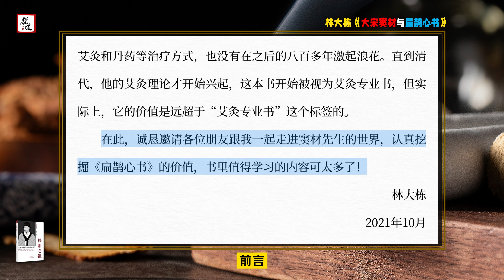扶陽之祖：大宋竇材與扁鵲心書00 簡介 前言丨扶阳之祖 大宋窦材与扁鹊心书00 简介 前言丨樂道中醫 聞書院 有聲書 林大棟丨乐道中医 闻书院 有声书 林大栋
歡迎收聽由蒲公英製作的可視有聲書《扶陽之祖：大宋竇材與扁鵲心書》，這是一本關於艾灸治療的書籍。作者林大棟中醫博士擁有豐富的臨床經驗和治療疑難症的能力，並結合了傳統中醫理論中“針所不為，灸之所宜”的思想，以及從師傳承和理論學習中獲得的知識和心得，總結了艾灸的不同使用方法。除此之外，本書還特別講解了中國宋朝竇材的傑作《扁鵲心書》。作者從獨特的視角分析了竇材的核心理念和醫療技術，幫助讀者更深入地理解中醫內在的原理。在這本書中，作者也詳細分析了竇材和仲景相比的優劣之處，以及竇材對火神派的貢獻。本書對於學習艾灸、中醫、以及對竇材的致敬者來說，都是一本不可或缺的權威著作。感謝關注樂道中醫頻道，讓我們一起在中醫之路上攜手前行。
扶陽之祖、宋代中醫、竇材、艾灸、《扁鵲心書》、中醫經典、中醫理論、中醫臨床、傳統醫學、中醫文化
欢迎收听由蒲公英制作的可视有声书《扶阳之祖：大宋窦材与扁鹊心书》，这是一本关于艾灸治疗的书籍。作者林大栋中医博士拥有丰富的临床经验和治疗疑难症的能力，并结合了传统中医理论中“针所不为，灸之所宜”的思想，以及从师传承和理论学习中获得的知识和心得，总结了艾灸的不同使用方法。除此之外，本书还特别讲解了中国宋朝窦材的杰作《扁鹊心书》。作者从独特的视角分析了窦材的核心理念和医疗技术，帮助读者更深入地理解中医内在的原理。在这本书中，作者也详细分析了窦材和仲景相比的优劣之处，以及窦材对火神派的贡献。本书对于学习艾灸、中医、以及对窦材的致敬者来说，都是一本不可或缺的权威著作。感谢关注乐道中医频道，让我们一起在中医之路上携手前行。
扶阳之祖、宋代中医、窦材、艾灸、《扁鹊心书》、中医经典、中医理论、中医临床、传统医学、中医文化